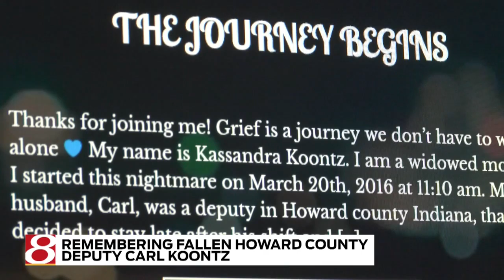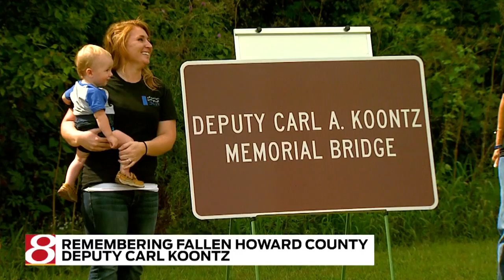Candlelight vigil planned Tuesday to mark two years since death of Deputy Carl Koontz